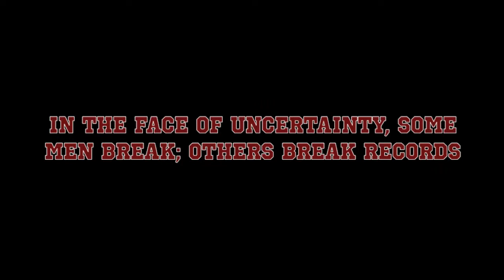Texas A&M Football 2014 Hype for the olds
Texas A&M Football 2014 Hype